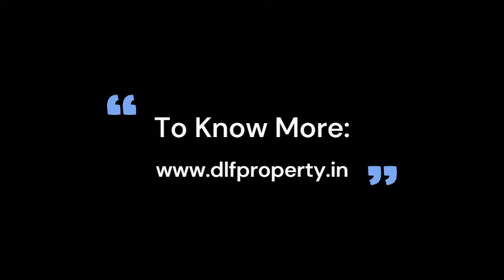DLF Garden City Enclave - Residences For The Incredible Lifestyle At Sector 93, Gurugram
Welcome to a neighborhood seeped in history and inheritance. From the bells ringing at Sector 93, Gurugram to exciting events at the DLF Garden City Enclave, find yourself rooted in culture, yet above the din of daily life.

DLF Garden City Enclave Sector 93 project is offering Independent Floors & Plots that combine aspects of Living that are inherited as well as personalized. Be grounded in history and surrounded by luxury.

Surrounded by the most iconic historical places, at DLF Garden City Enclave Sector 93, Gurugram by DLF India. This project celebrates good times with manicured lawns, a kids’ play area, a pool, a poolside lounge, and a fully-equipped gymnasium.